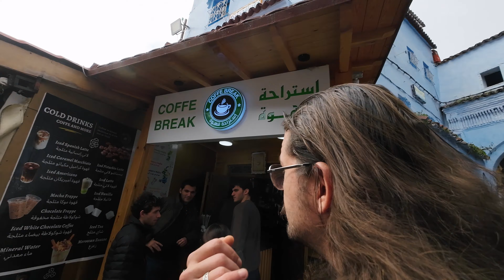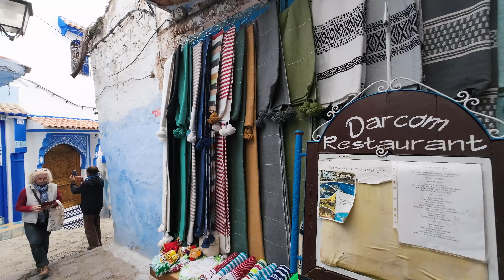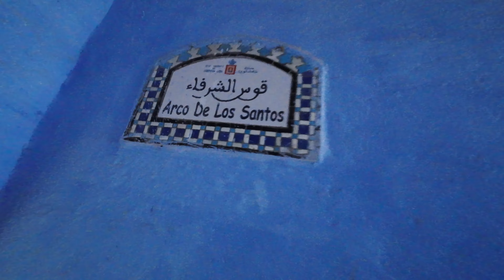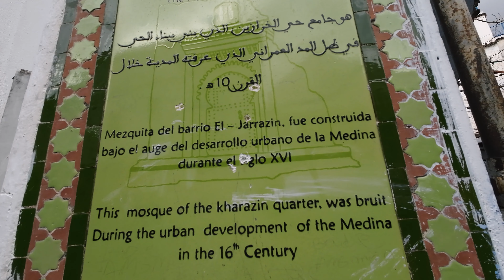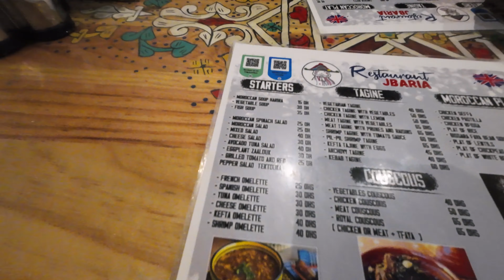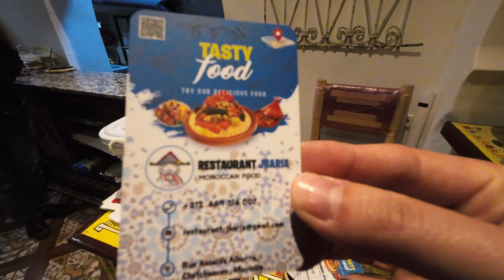Is He The Real Ali Baba? 🇲🇦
🗺️ CHEFCHOUAN, MOROCCO| STOCKS, SOCKS & ZAAZAA

In our Chefchouan series, we dive into local flavors and colorful encounters. Our days unfold amidst savory tajines and charming medina strolls. With a playful feline friend in tow, we navigate the cobalt streets, immersing in the city's warmth until raindrops and sweet ZaaZaa mark our delightful day's end. -